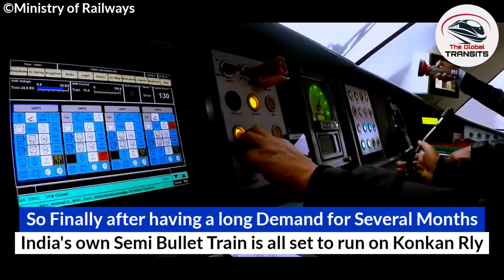GOOD NEWS FOR HOLIDAY MAKERS|Mumbai-Goa Vande Bharat Express will be launch on 3rd June|TGT Articles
Note:- The Following Footages used in this Video doesn't belong to The Global Transits and it belongs to the respected Owners. I'll provide the link of those Footages used in this Video.